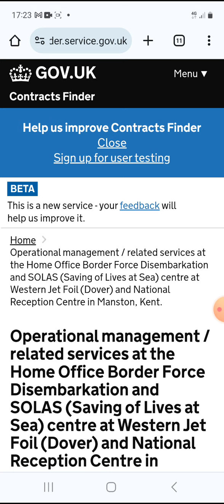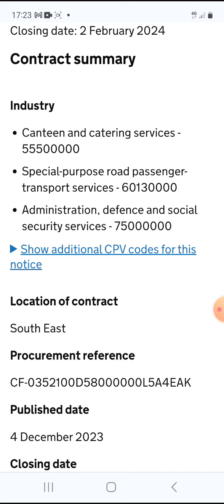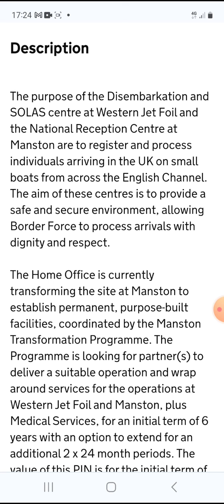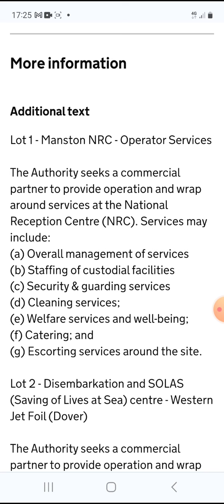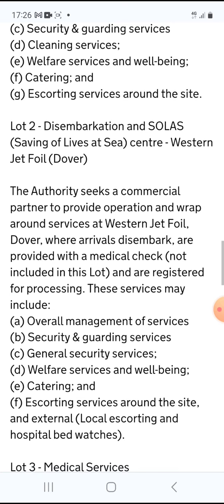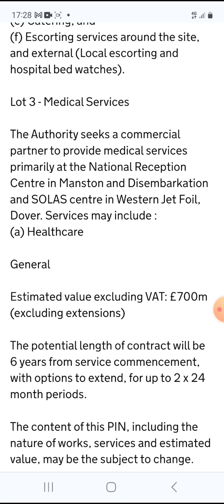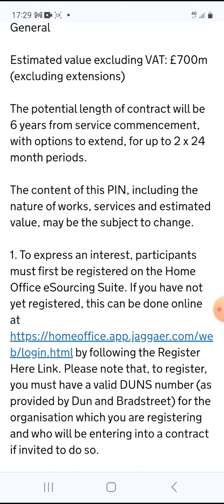Home Office to spend £700m to 2030 at least...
The Home Office expects illegal boat crossings to continue to 2030, with an option to extend to 2034. Shambles!

**I do not monetise my channel, as I dislike adverts on videos on principle, but if you like what I do you could always BuyMeACoffee

Every little helps (travel, internet etc)

No obligation!**